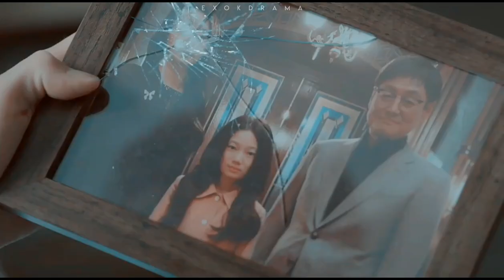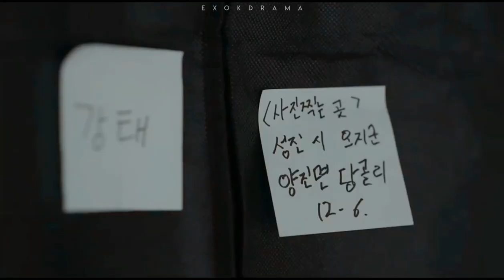moon young x kang tae ; dusk till dawn | psycho but it's okay [ f m v ]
the next episodes are going to be thrilling asf, hope we get a happy ending like kang-tae wishes T-T